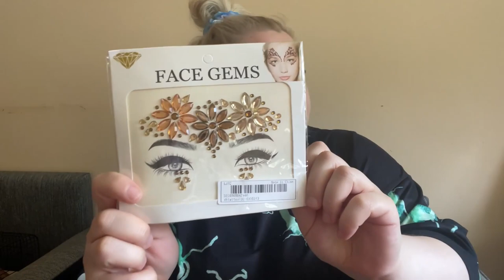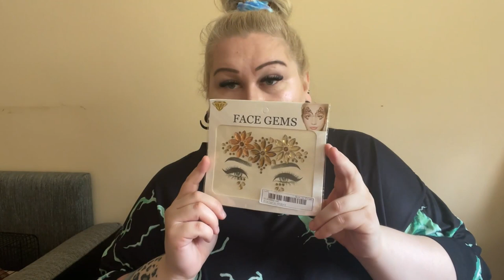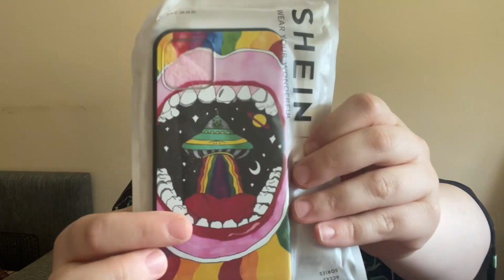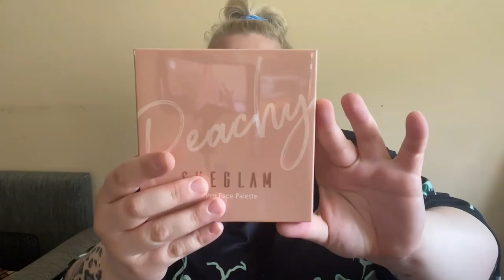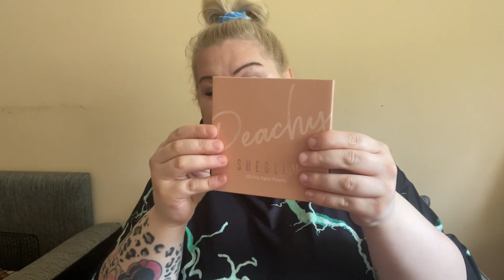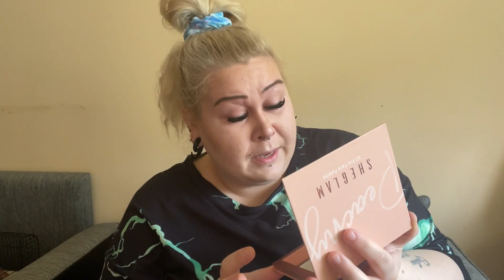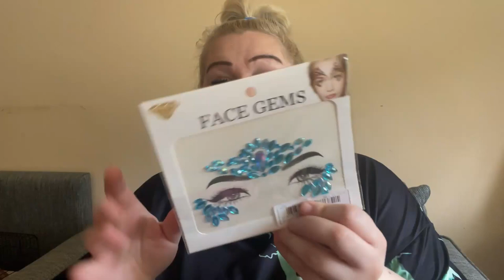HAUL ZAKUPOWY SHEIN🛒- Akcesoria, makijaż i dodatki 🎨 🔥🔥🔥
Cześć misiaki!🐻 Co myślicie o akcesoriach i przyborach do makijażu z SHEIN? Co wam się spodobało najbardziej? Jeśli film wam się podobał zachęcam do zostawienia łapeczki w górę 👍 i subskrypcji żeby nie ominął was żaden film!